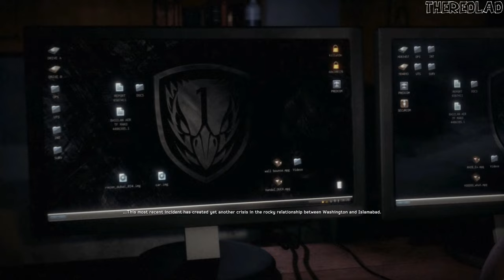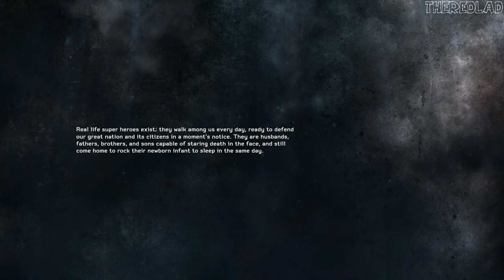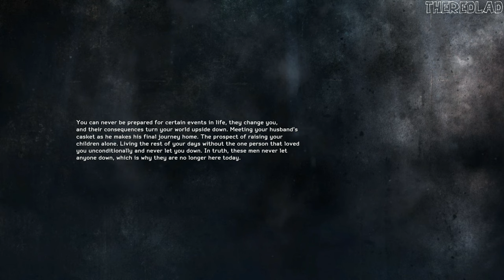Medal of Honor: Warfighter (Gameplay) Shut It Down [Mission 13] - No Commentary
Mission 13 : Shut It Down
[No Commentary]